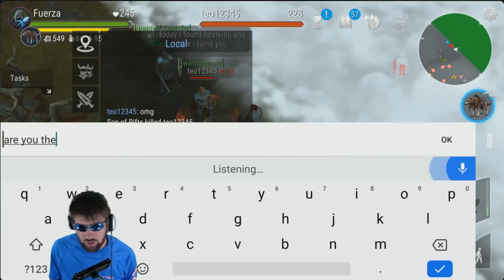The Adventures of Nevo and Fuerza! Nevo is a MADMAN! Frostborn - JCF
Hey guys! In this episode of Frostborn, we will going over The Adventures of Nevo and Fuerza! Nevo is a madman and does some crazy stuff all the time, as we all know. So today we will be exploring the PvP zones and having some fun! Hope you enjoy!